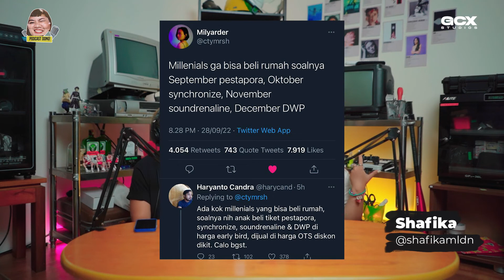Emang Bener Lifestyle Gen Z Harus Mevvah? | Podcast Dong!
Halo guys, perkenalkann gue Ajel dan Sufi. Kita berdua yang ngomong mulu ini bakalan nemenin lo kapan pun dan dimana pun! nah karna sekarang-sekarang ini lagi banyak banget event dan konser, kita berdua mau bahas soal lifestyle nih. yang katanya anak gen z tuh gak akan bisa beli rumah, emang iyah? dengerin sampe abis deh mendingan.